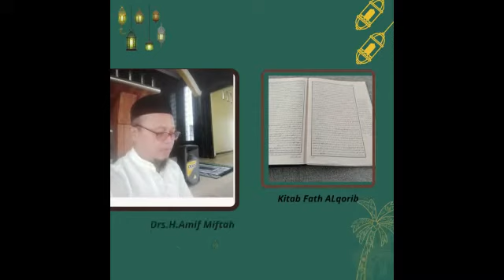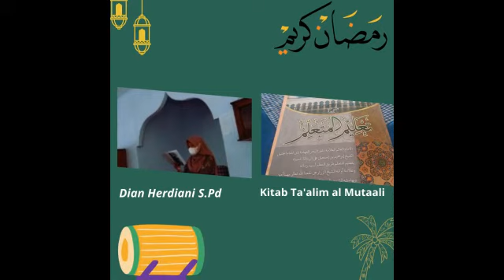Kegiatan Ramadhan Di MAN 2 Garut